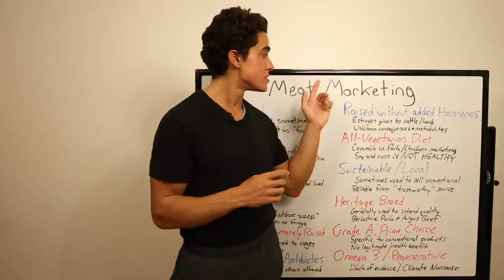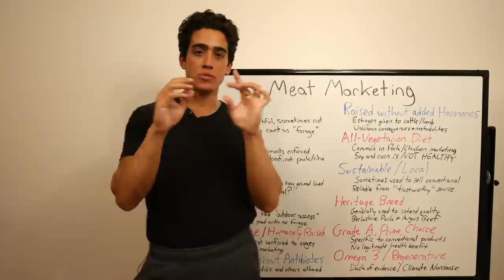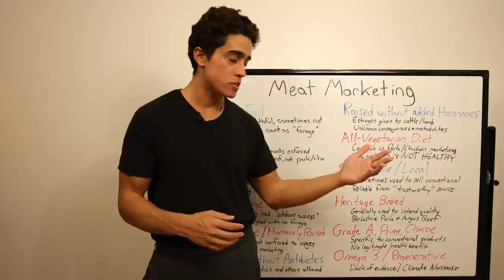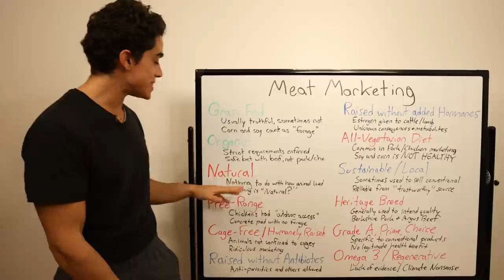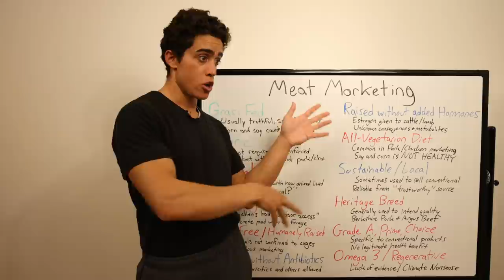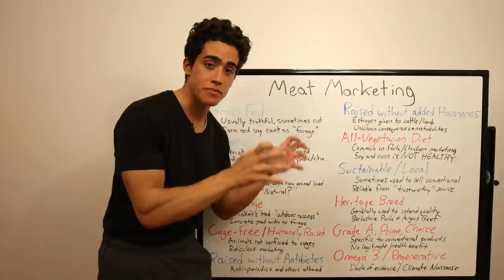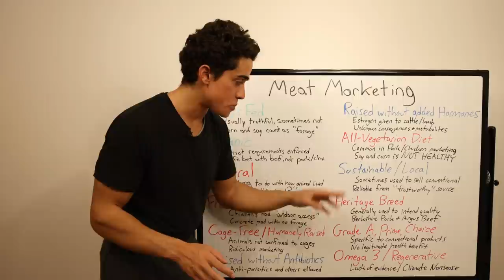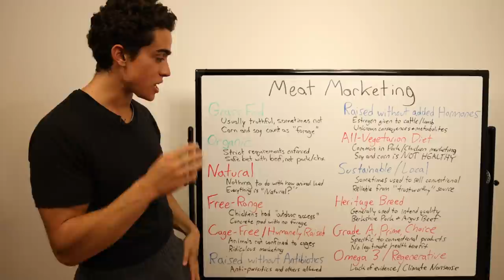MISLEADING Meat Marketing Terms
00:00 - Lies and money
01:12 - Grass Fed
03:31 - Organic
04:43 - Natural
05:35 - Free Range
06:31 - Cage-Free
06:40 - Humanely Raised
07:12 - Raised without Antibiotics
08:21 - Raised without Added Hormones
09:56 - All-Vegetarian Diet
10:51 - Sustainable / Local
11:50 - "Heritage" Breeds
13:07 - Grade A, Prime, Choice
13:52 - Omega 3 / Regenerative
15:27 - Thanks for joining